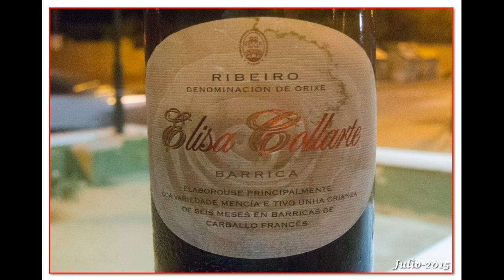Baeza y Rufete julio 2015